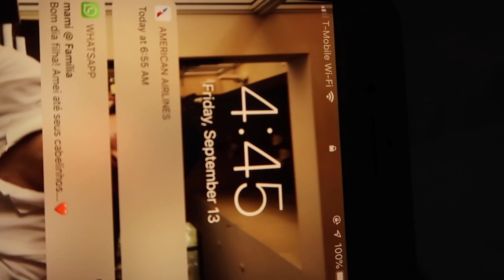PACK W/ME FOR MY FLIGHT+MINI AIRPORT VLOG !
hi everyone!! i went to pennsylvania to visit my boyfriend and wanted to show a bit of the packing process!

lani

travel with me, pack with me, airport vlog, aesthetic vlog, flight vlog, airplane vlog, fly with me, what i pack for my flight